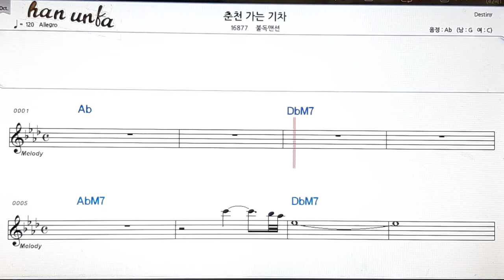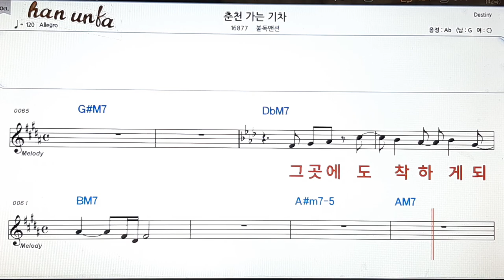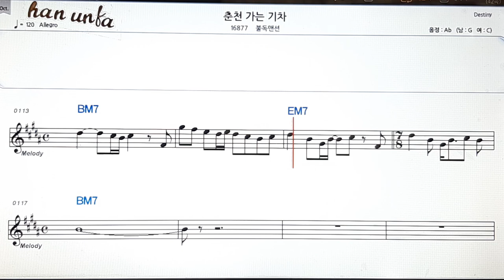춘천가는 열차/블독멘션👍노래 반주, 코드 악보,가라오케💋Karaoke*Sheet Music*Chord*MR